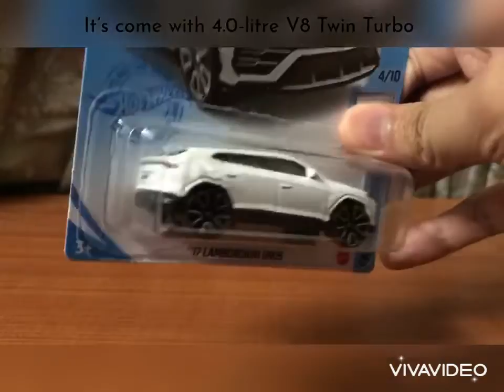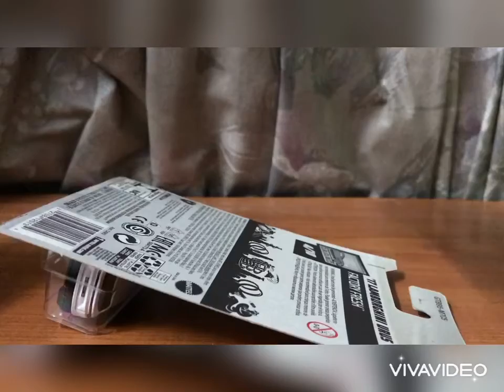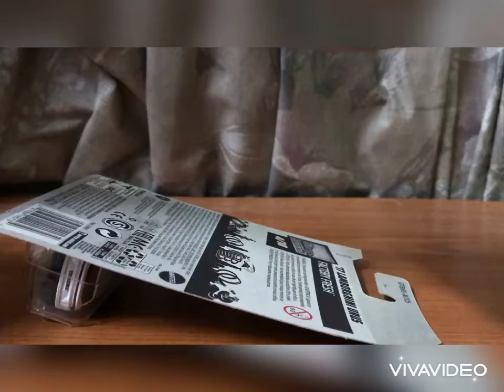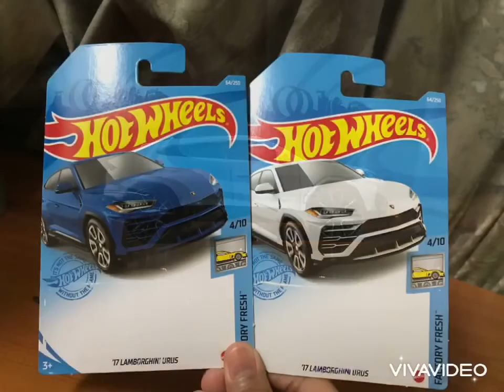Unboxing Hot Wheels ‘17 Lamborghini Urus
Hi everyone,today I review the new 2021 mainline from Factory Fresh,’17 Lamborghini Urus,we show the features inside and out.It’s come with 4.0-litre V8 Twin Turbo with 650 horsepower and 850 Nm of torque.Performance can do it as 0-100 km/h(0-62 mph) in just 3.2 seconds and the top speed is 306 km/h(191 mph) includes with 8-speed ZF 8HP automatic and all wheel drive.

▪️Factory Fresh 4/10
▪️2021 Mainline Case G
▪️64/250

This channel and all of this diecast not suitable for children under 3 years old(36 months)